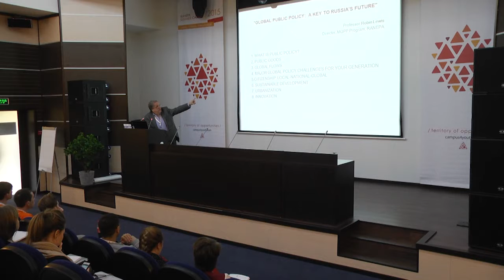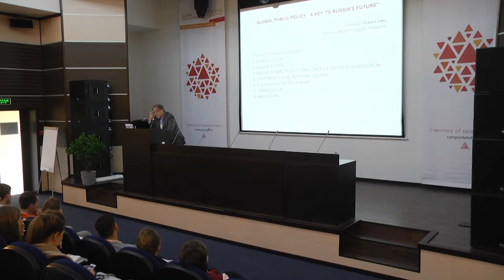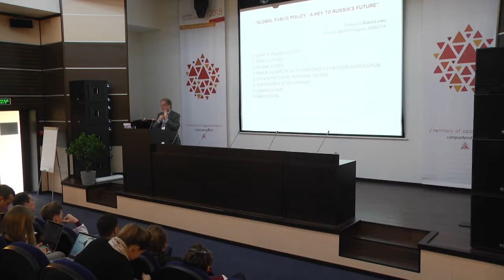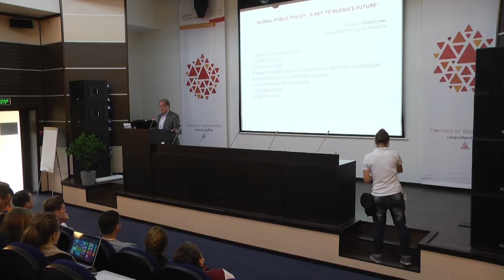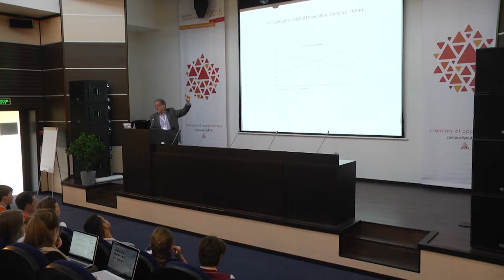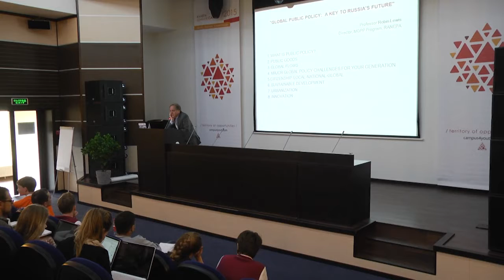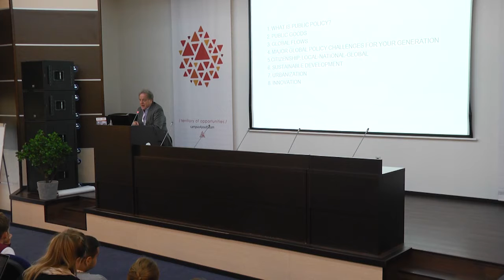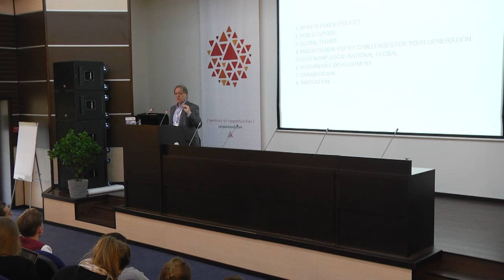Lecture by professor Robin Lewis "Global Public Policy: A Key to Russia's Future"